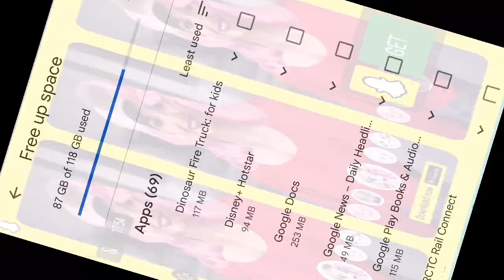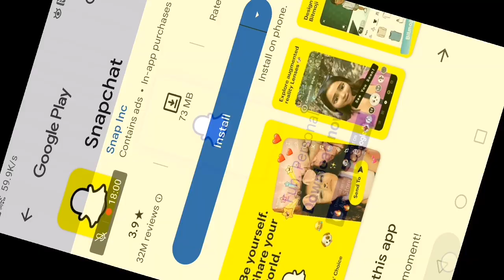Pixel Combat: Zombies Strike